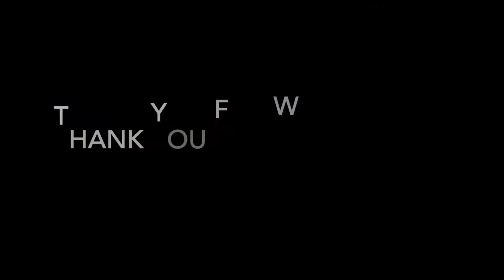Tibetan Dance | Chigyal Punda | TCV Day School, Mcleod ganj